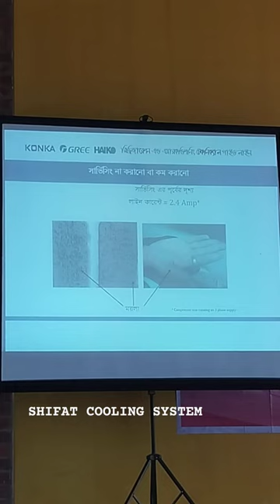GREE AC Training Program || এসি সার্ভিসিং এর প্রয়োজনীয়তা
GREE Training Program || এসি সার্ভিসিং এর প্রয়োজনীয়তা